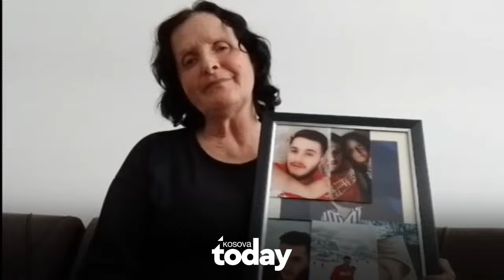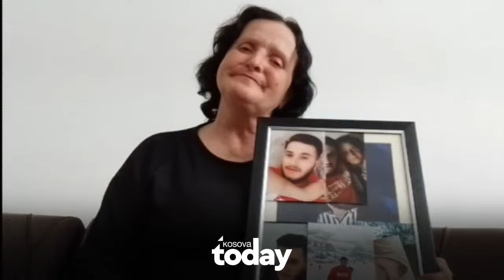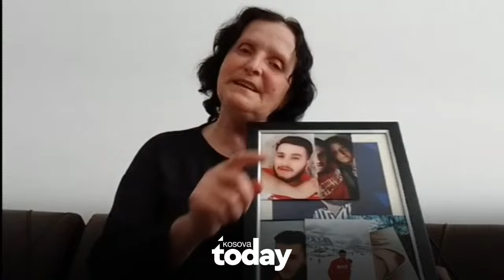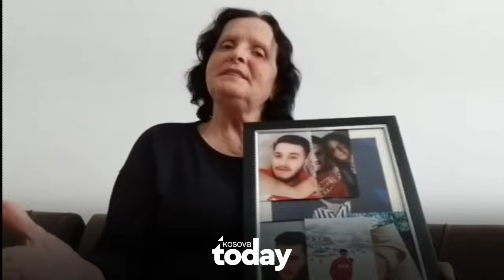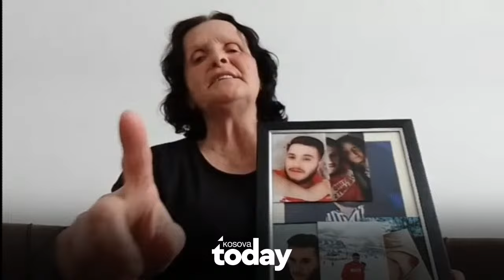'Ju lutem më ndihmoni'..Kjo është kërkesa e Kumrije Temjat që iu vra djali në rethana të paqarta